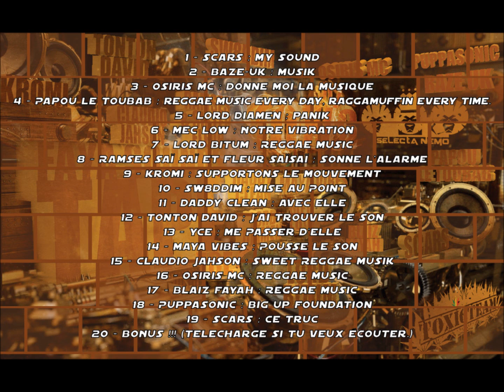Mec Low - Notre Vibration (Faya Sounds Tape)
L'organisation Toxicteam en combinaison avec le Lion Riddim Sound system, est heureuse de vous offrir un projet 100% dubplates francophone, composé de plusieurs artistes, plusieurs riddims, différents style mais un seul thème pour tous : REGGAE MUSIC !

disponible gratuitement ici : (mix by selecta Nemo et Dj Toxic + sounds séparés & Bonus !)

Faya Sounds Tape Avec : SCARS / BAZE-UK / OSIRIS MC / PAPOU LE TOUBAB / LORD DIAMEN / MEC LOW / LORD BITUM / RAMSES SAÏ SAÏ / SISTA FLEUR / KROMI / TONTON DAVID / SW8DDIM / DADDY CLEAN / YCE / MAYA VIBES / CLAUDIO JAHSON / BLAIZ FAYAH / PUPPASONIC !

Le podcast de SELEKT a SELEKTION avec la Toxic Team sur Radio Zion en écoute ici :

Merci a tous Big up !